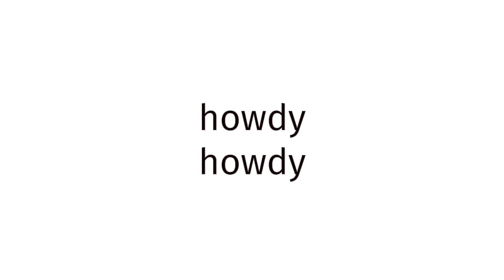How to pronounce Les Misérables?(CORRRECTLY)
Welcome!
Throughout the entirety of my channel, you will learn to pronounce vocabulary the correct way. In today’s video, you will learn to pronounce Les Misérables the correct way.
Timestamps below:
0:00 intro
0:27 word of the day
0:37 examples of word
0:51 ending

thelastgoodamerican
lastgoodamerican
benjaminscovach